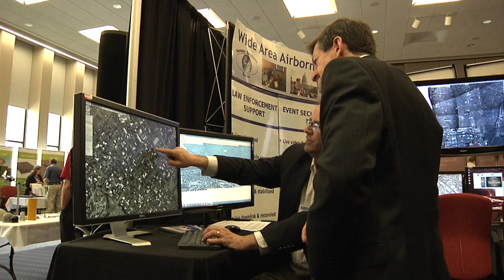Ohio UAS Conference Video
Invitation to the Ohio UAS Conference in Dayton on August 26-28, 2014.  Video produced by Universal Technology Corporation. Hosted by Dayton Development Coalition and the Wright Brothers Chapter of AUVSI.